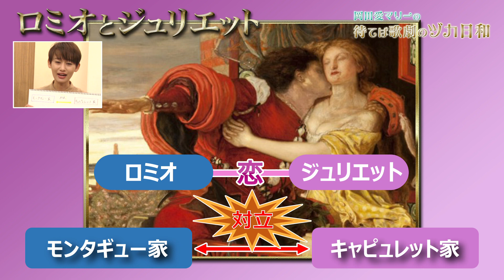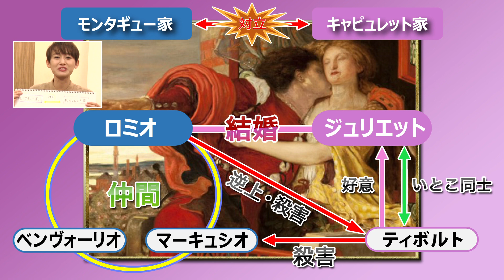岡田アナ大好きな宝塚ミュージカル『ロミオとジュリエット』の見所ポイント紹介篇【岡田愛マリーの待てば歌劇のヅカ日和】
今回はシェイクスピアの名作、「ロミオとジュリエット」についてお話しています。
ヒロイン・ジュリエットの可憐さに心奪われる？
ロミオと恋がしたかった？！
めぐまり的胸きゅんポイントとは。

番組の感想やおススメのジェンヌさんなど現役・OG問わず、どしどしお寄せください

出演：テレビ愛知アナウンサー・岡田 愛 マリー